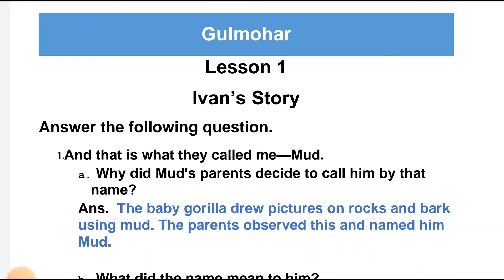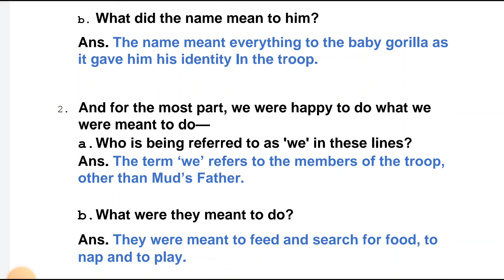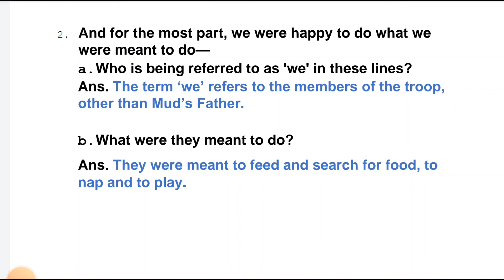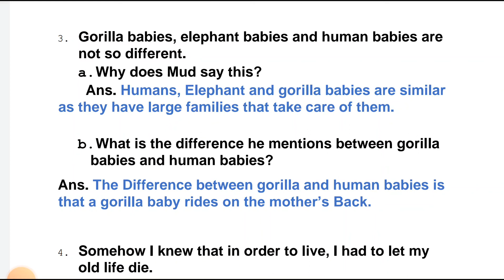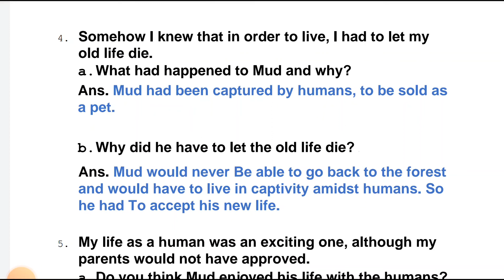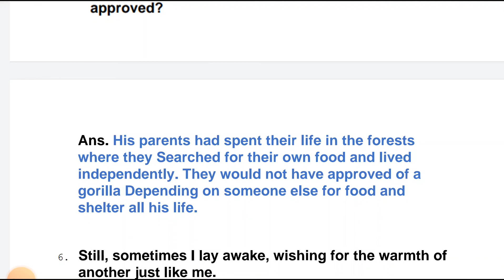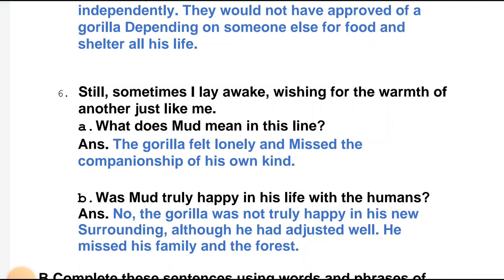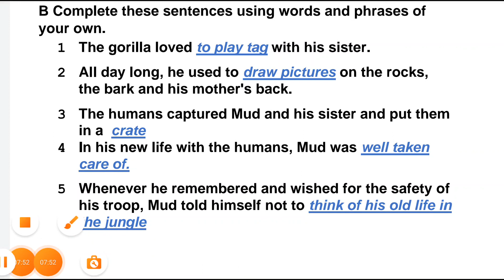ivan's story class 5 questions and answers chapter 1 gulmohar english reader icse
Ivan's story in hindi